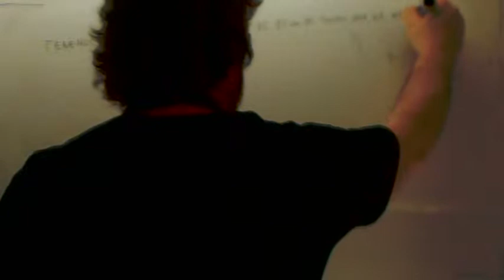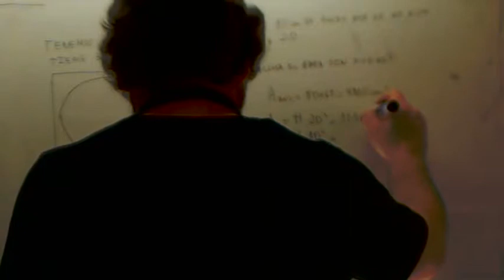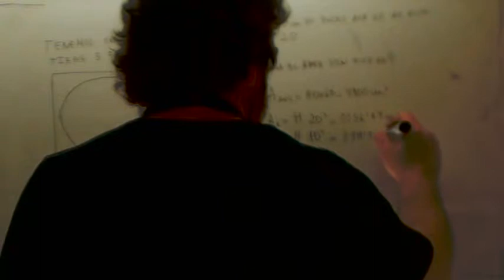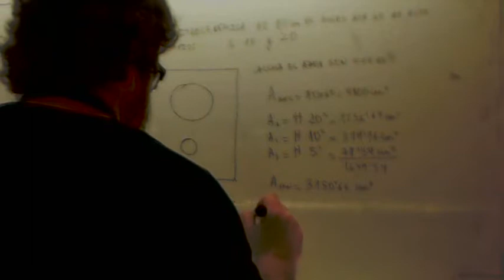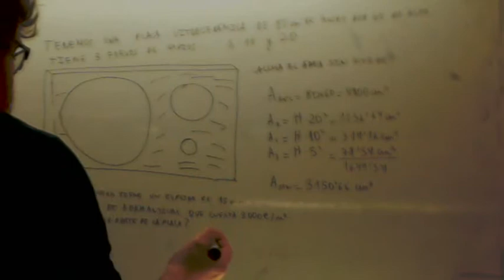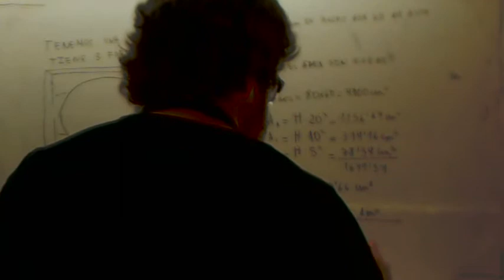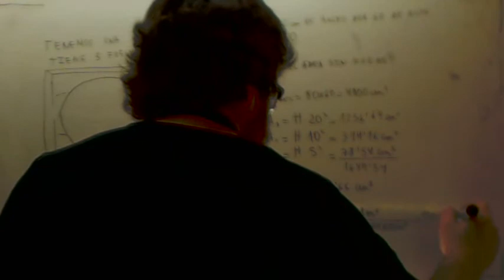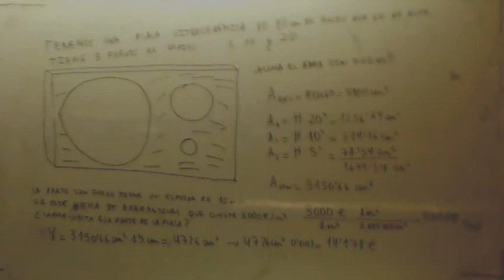Prueba de acceso a ciclos formativos de grado superior Areas y volumenes 02 Usero